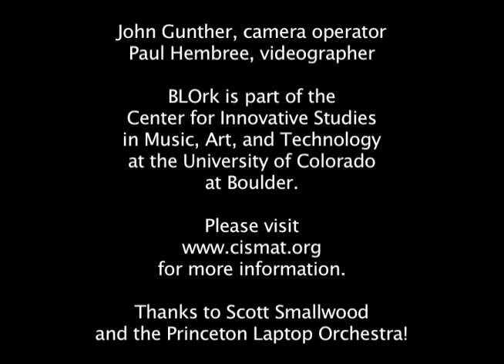BLOrk: Fireflies, by John Gunther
for more information on BLOrk: the Boulder Laptop Orchestra, part of the Center for Innovative Studies in Music, Art, and Technology at the University of Colorado at Boulder.  John Gunther, director.